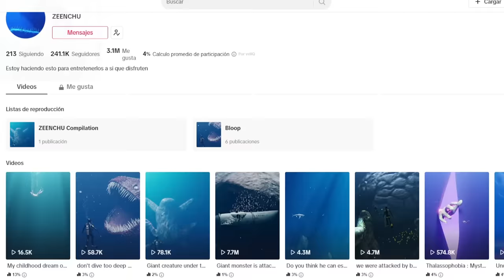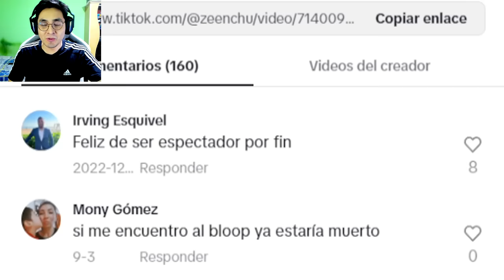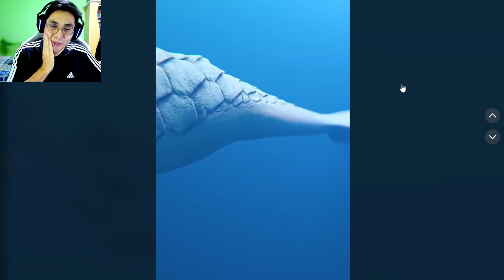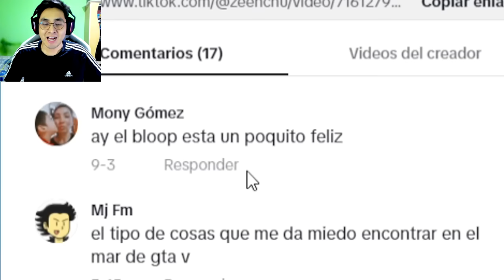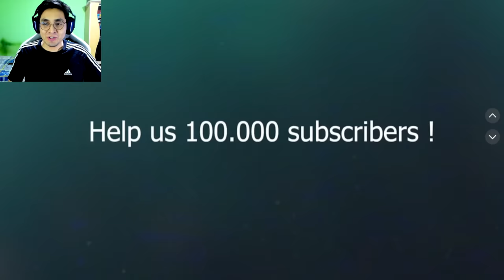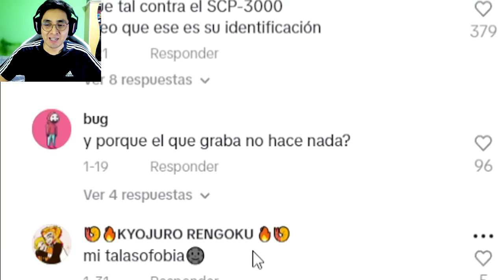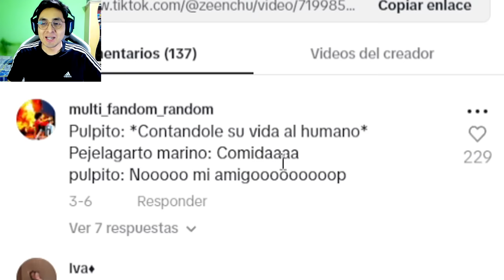INCREIBLES IMAGENES DE THE BLOOP CAPTADOS EN CAMARA | JehxTp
En este vídeo reaccionaremos a The Bloop. Este increible animal misterioso del fondo del oceano. Veremos algunos tik toks de un creador que ha replicado de forma realista a The Bloop en diferentes situaciones.

🎮 Juego: The Bloop captado en camara

🔴 Información 🔴